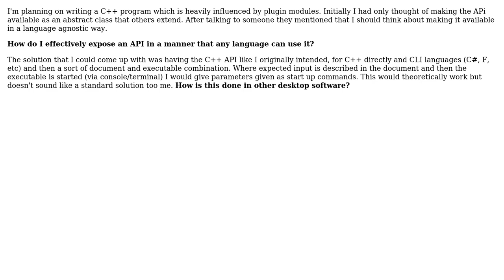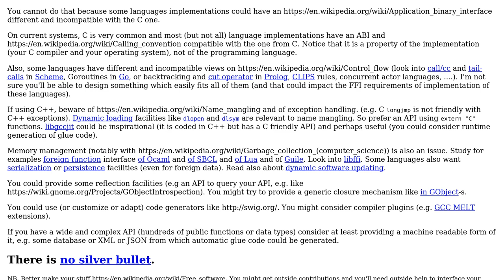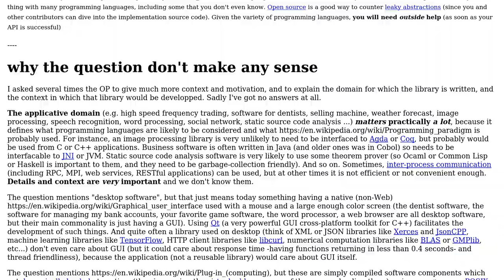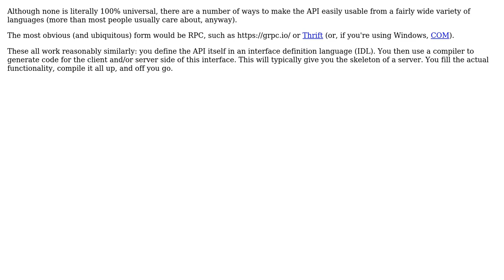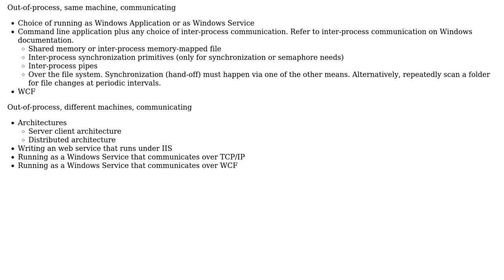Software Engineering: Writing a language agnostic API? (5 Solutions!!)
Software Engineering: Writing a language agnostic API?

With thanks & praise to God, and with thanks to the many people who have made this project possible! | Content (except music & images) licensed under CC BY-SA | Music | Images & others | With thanks to user user3797758 user rwong user Ralf Kleberhoff user Pang user Nathan Cooper user Jerry Coffin user Basile Starynkevitch and the Stack Exchange Network Trademarks are property of their respective owners. You are responsible for your own actions.